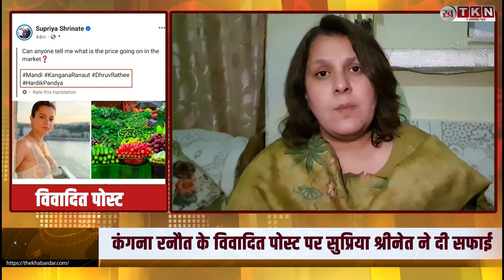Kangana Ranaut पर विवादित पोस्ट, अब Supriya Shrinate ने दी सफाई ! Social Media Controversy !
कांग्रेस नेता सुप्रिया श्रीनेत (Supriya Shrinate) के सोशल मीडिया अकाउंट से एक पोस्ट शेयर किया गया था. इस पोस्ट में कंगना रनौत (Kangana Ranaut) की तस्वीर लगी थी और आपत्तिजनक कैप्शन लिखा था. बॉलीवुड अभिनेत्री और BJP नेता ने इस पोस्ट पर अपनी आपत्ति दर्ज कराई थी. अब इस पोस्ट पर सुप्रिया श्रीनेत की सफाई आई है.